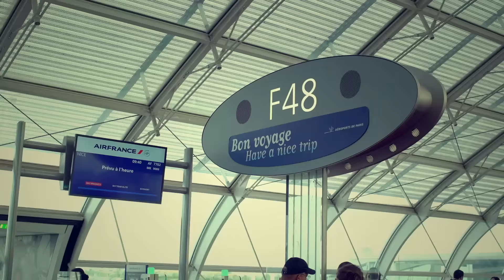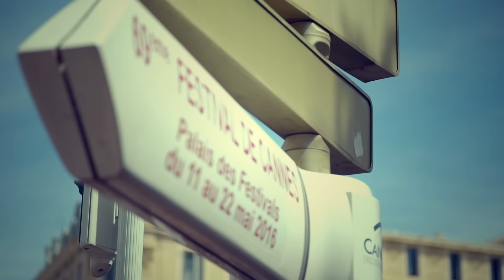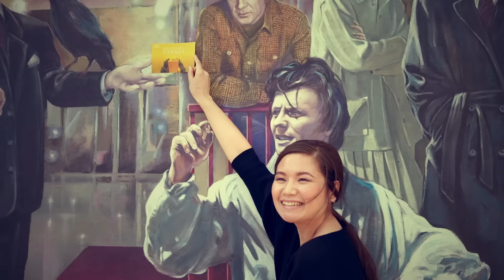【MasterCard與渣打呈獻：締造康城新主角】─ 主角誕生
【MasterCard與渣打呈獻：締造康城新主角】

由Sammi及Wyman選出的兩位主角Zoey 及Anson，終於踏上法國康城影展紅地氈，一圓夢想。旅程中的璀璨每刻，現在重現您的眼前！

您也想親身踏上無價旅程？密切留意MasterCard Facebook專頁，隨時有機會參與Fashion Week TOKYO！

【MasterCard & Standard Chartered Present: Bringing a Star to Life in Cannes】

Chosen by Sammi and Wyman, our stars Zoey and Anson finally fulfilled their dreams of walking on the red carpet at the Cannes Film Festival! Here are the priceless moments from their journey to Cannes.

Would you like to go on your own priceless journey?